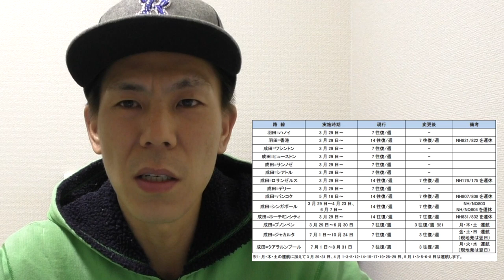【ANA・SFC修行】２０２０年国際線航空輸送事業計画で成田-クアラルンプール路線減便を発表!!２周で簡単SFC修行ルートも修正必須です！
１月２３日の２０２０年国際線航空輸送事業計画で成田-クアラルンプール路線の減便が発表されました。

減便期間：７月１日〜８月３１日
路線：成田-クアラルンプール、クアラルンプール-成田(羽田は対象外)

２周で簡単SFC修行ルート完全解説動画

・撮影機材